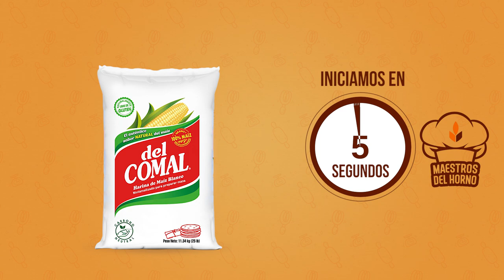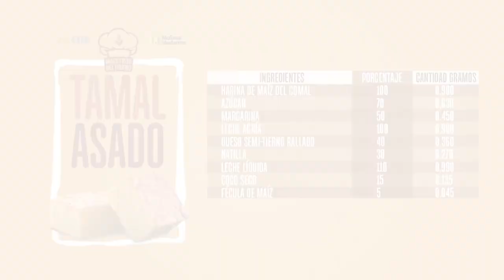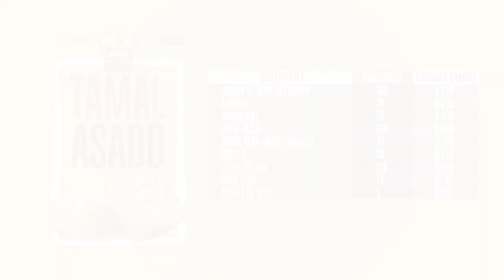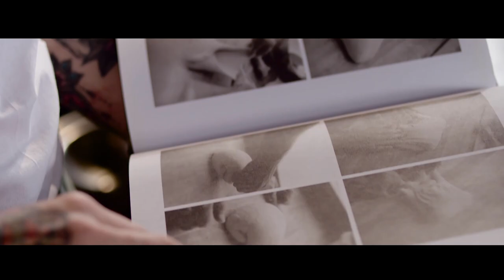Curso en línea - Tamal Asado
Bienvenidos una vez más a una nueva esición de los Maestros del Horno donde José Luis González nos enseñara a preparar un delicioso Tamal Asado, un producto tradicional de Costa Rica

Descubre más información de utilidad para ampliar tu conocimiento y fortalecer tu negocio en nuestro página web: